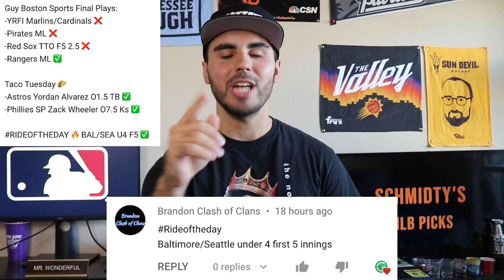MLB Picks: June 29th | Wednesday's MLB Best Bets: FREE Moneylines, Run Lines, YRFIs and Player Props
WOZZATIVE WEDNESDAY!!! Here are your MLB Best Bets for Wednesday, June 29th (6/29/2022)! Ethan Schmidt (@TheEthanSchmidt) gives you his final plays and leans for the day in Major League Baseball. Make sure to keep an eye on the pinned comment (updated throughout the day).

Games talked about:
Astros vs Mets
Athletics vs Yankees
Rangers vs Royals
Braves vs Phillies
Dodgers vs Rockies
Rangers vs Royals
White Sox vs Angels

MLB Best Bets & Picks: Game Plays, Player Props, YRFIs for June 29th